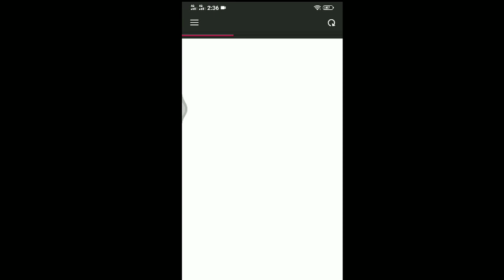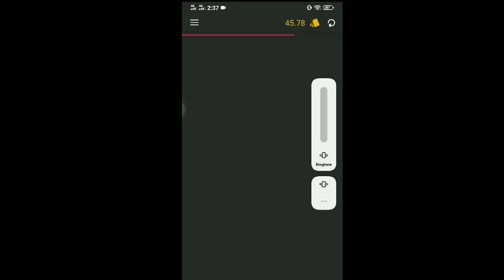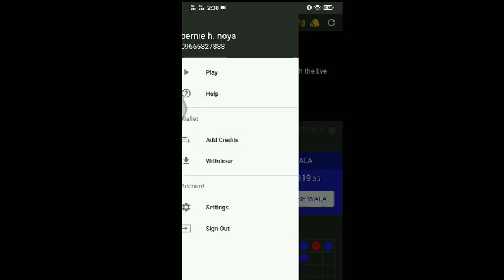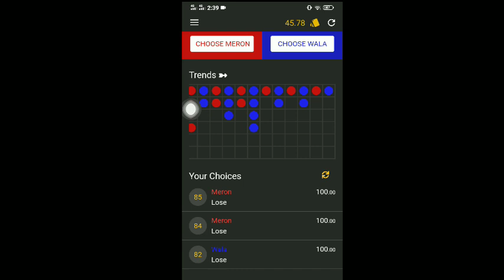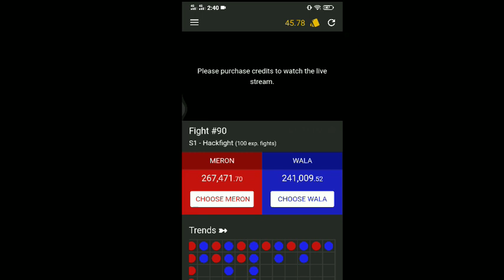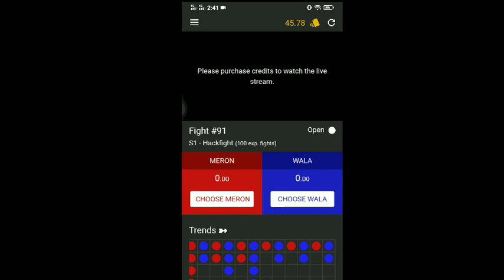PAANO MAGLARO NG ONLINE SABONG